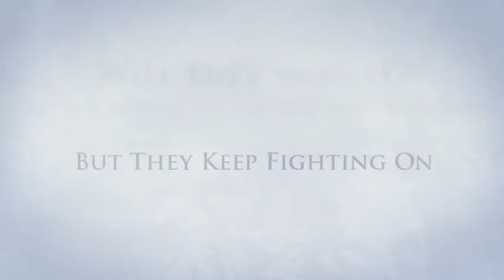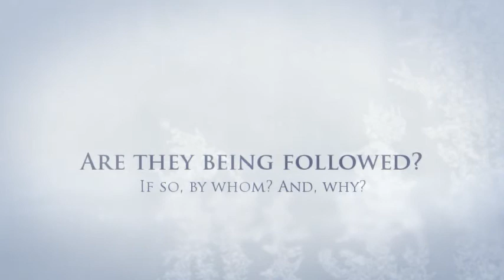Mr. Pakool's Spice, by Author of the Macabre, JZ Murdock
A freshly edited version of this story will be included in my upcoming sequel book, Anthology of Evil II.

A Widower and his two young children evade Zombie hoards through the backwoods of a wintry Oregon State. Cold, hunger, fear and a possible stalker. Can they survive?
Originally published in the Anthology, Hunger Pangs: Dark Confessions. Includes the short-short story, "The Regeant's Daughter - 'An Eye for an Eye'".